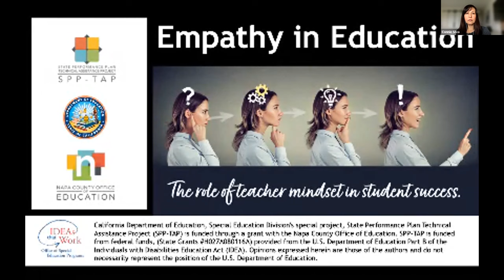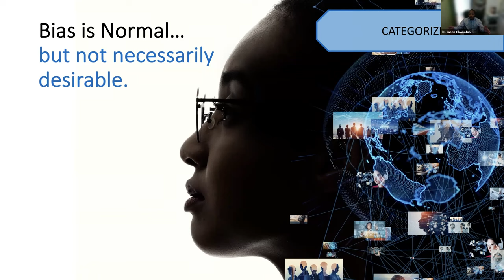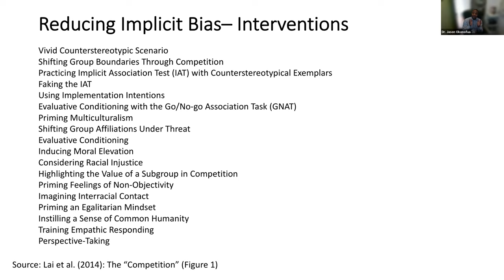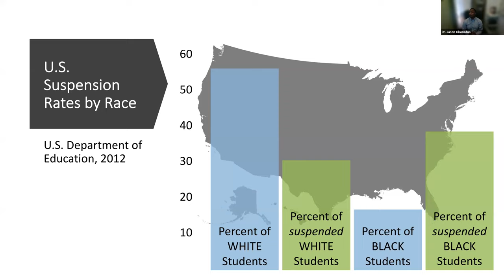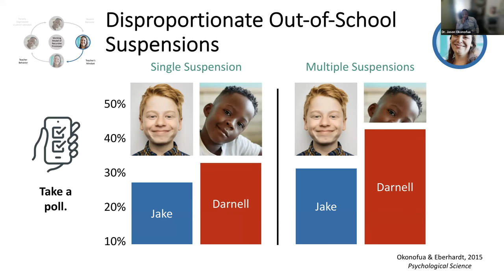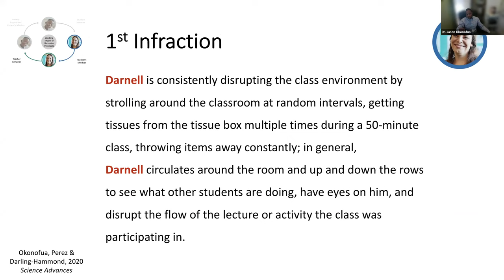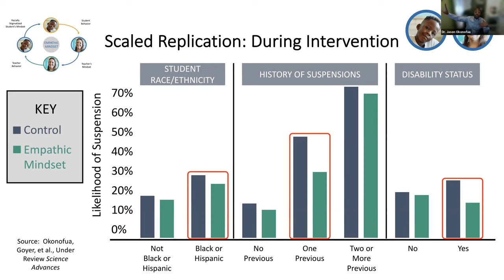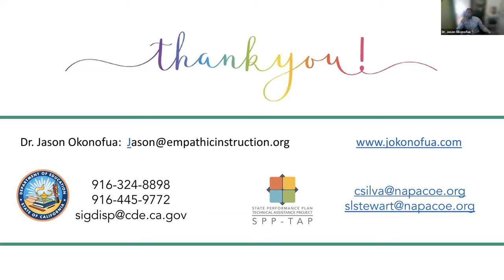Empathy in Education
In this webinar, Dr. Jason Okonofua discussed research-based strategies that effectively mitigate teacher-student conflict with psychological interventions which target teachers’ mindsets about misbehavior and students’ perceptions of respect.  Dr. Okonofua shared evidentiary impact of these interventions for students of color while demonstrating that the interventions did not harm white students.

Presented on January 12, 2022 by the State Performance Plan Technical Assistance Project funded by the California Department of Education.